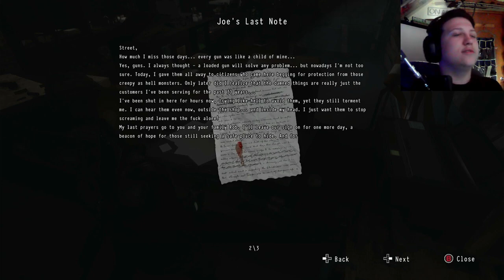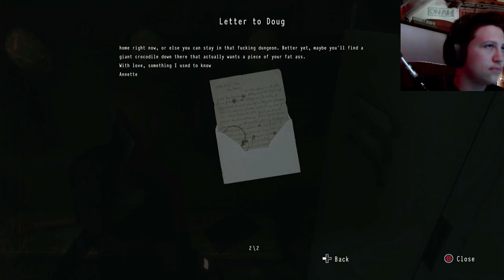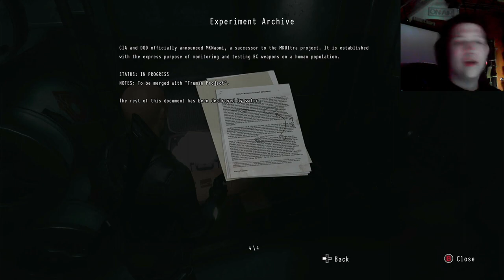Back to H.A.D.E.S again [Daymare 1998 pt3]